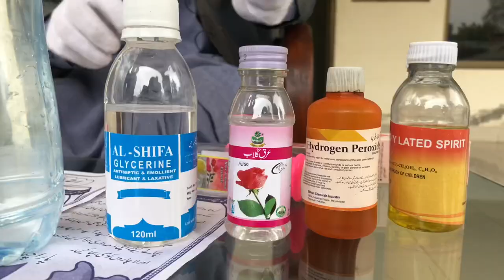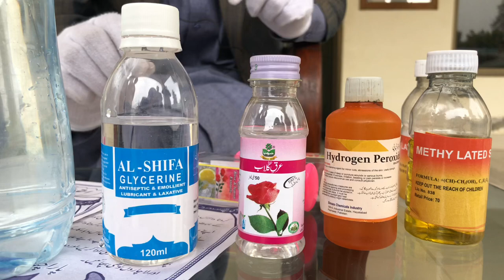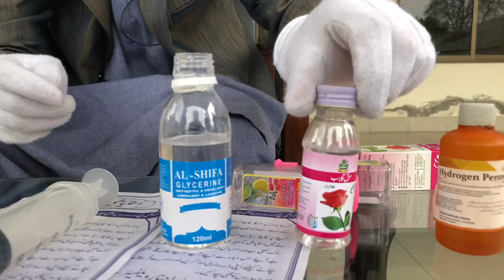Ghar mai sanitizer banane ka asan tareeqa | Dr Amjid Hussain